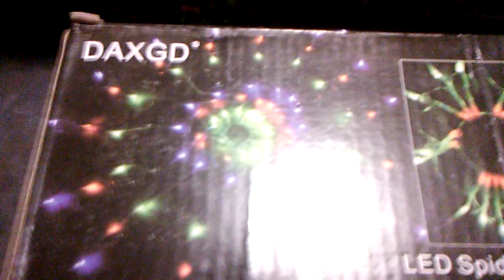Led Christmas spider web net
These are called LED spider net light I bought five sets that I'm going to build a 2x2 frame and stretch them out they stretch out to five foot and they're all going to be placed standing upright on my roof they have eight different functions.  thanks for watching